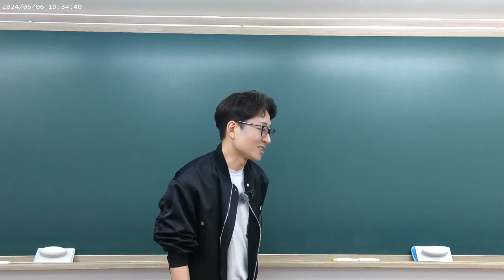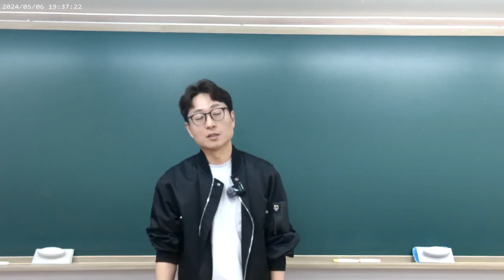[광진구 고2] 2024학년도. 중간고사? 이제 바로 기말고사다! 어떻게 준비할래??!! 중간고사 망했어? 그럼 이렇게 한번 해볼까?!